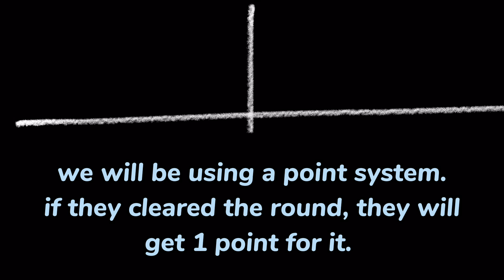Cat Obstacle Challenge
In today's video, Willow and Cholo are going to challenge the water bottle obstacles! Watch and find out who will win in this challenge!

Thank you for you support! It means the world to us.

Meow ~